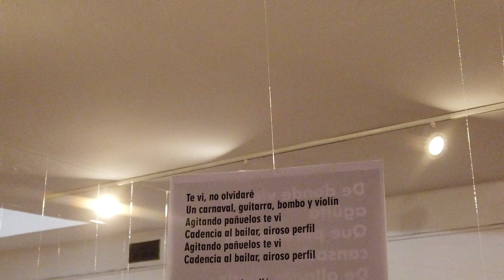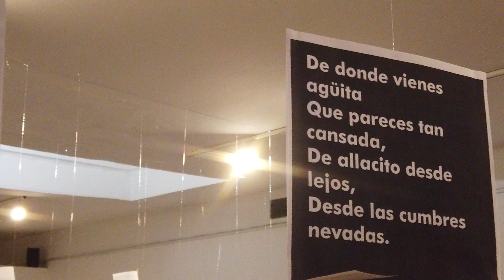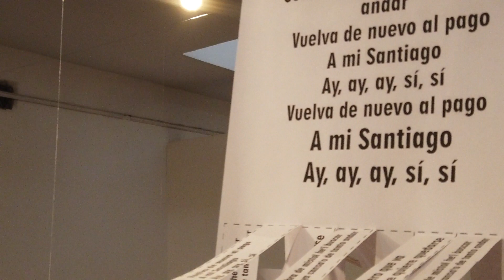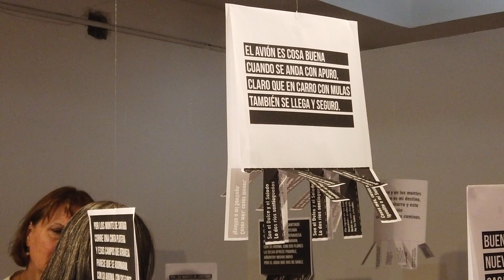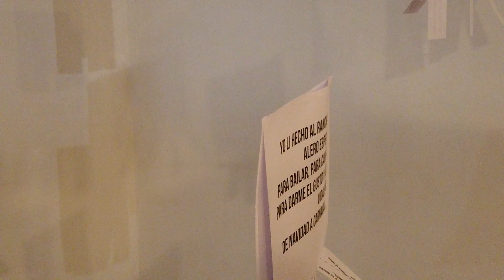14ª SEMANA DE LA CULTURA - INST. VITILLO ABALOS-RÍO CUARTO